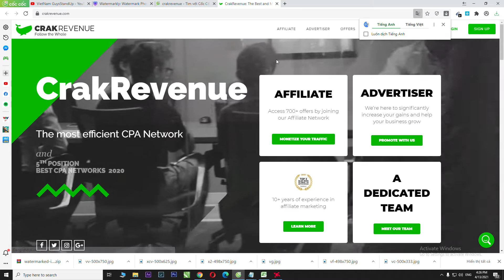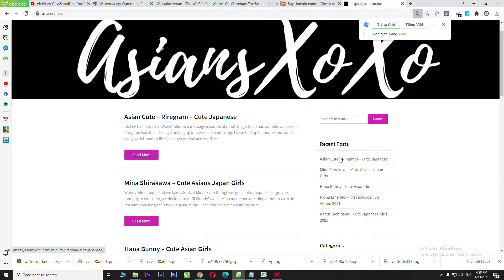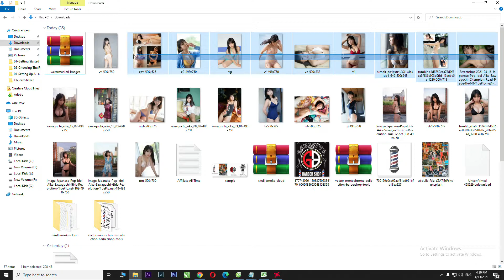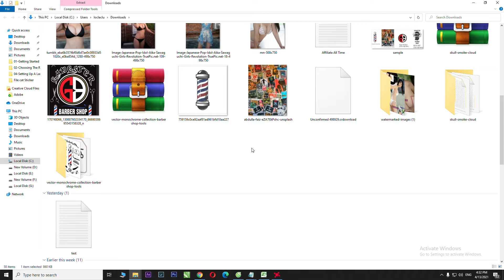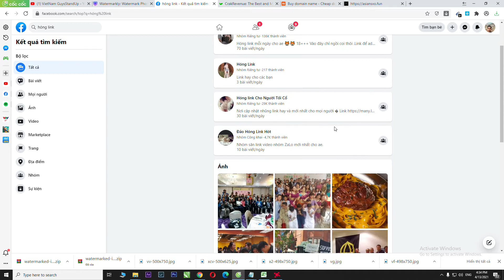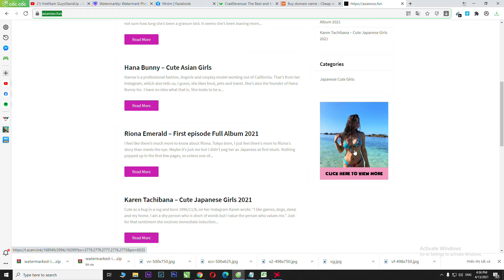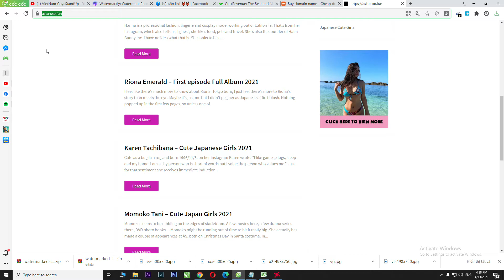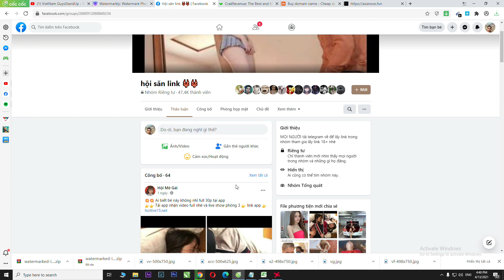Trick với CPA Offer kéo traffic vô hạn | Kiếm Tiền Online Miễn Phí 2021